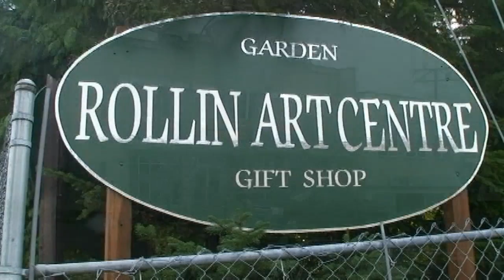WENDY FINAL Nov.3rd.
This is a video profile of Wendy Kerr, who has dedicated her life to the people and needs of Port Alberni. This Western Canadian Seaport City is an incredible place to live, work and retire. The City is on the threshold of becoming one of the world's most sought after lifestyle locations and Wendy embraces the future potential like no other. She Rocks!!!